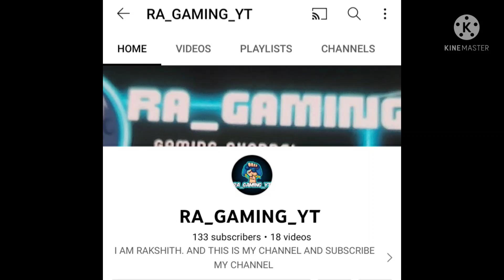THANKS FOR 100 SUBSCRIBERS